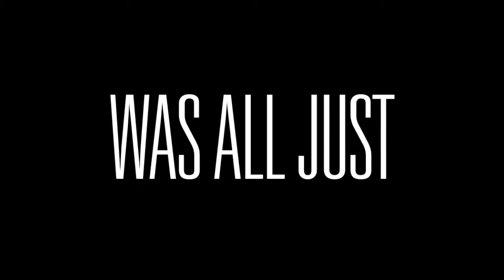Robert Gillies - 'One Of Those Days' TEASER TRAILER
It's coming. May 14th.

'One Of Those Days' - Written and performed by Robert Gillies
Produced by Dan Cantor
Directed and edited by Travis Beauchamp (East Point Pictures)

Musicians:
Guitar/vocals - Robert Gillies
Bass - Grant Rudd, Akili Jamal Haynes
Piano - Michael Lowe
Keyboards - Robert Gillies, Josh Kantor
Drums - Dan Cantor

Mixed and engineered by Dan Cantor @ Notable Productions